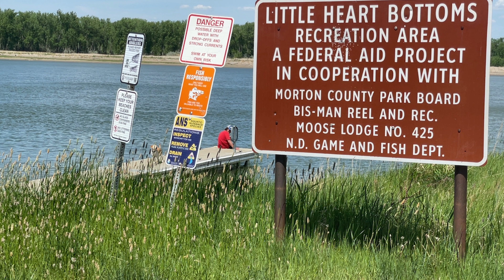Little Heart Bottoms & Schmidt Bottoms Boat Ramp: Your Adventure Awaits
Lazy days are calling! Come down to Little Heart Bottom/Schmidt Bottoms south of Mandan about 11 miles of off Highway 1806. Whether you're in the mood for some quiet fishing, a bike ride along the picturesque path, or to spend some time at the gun range, your adventure awaits in Morton County Parks!